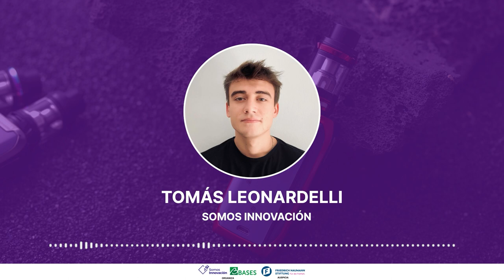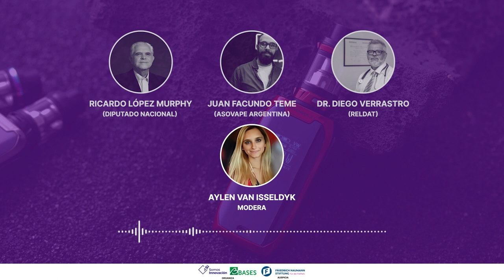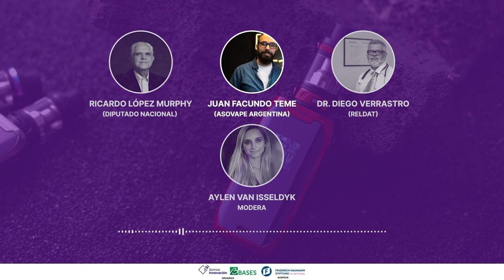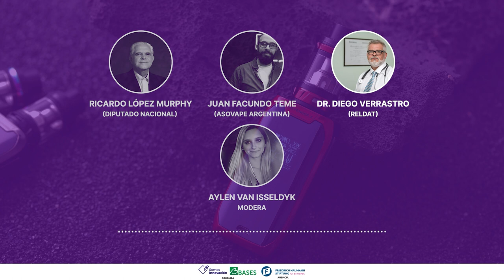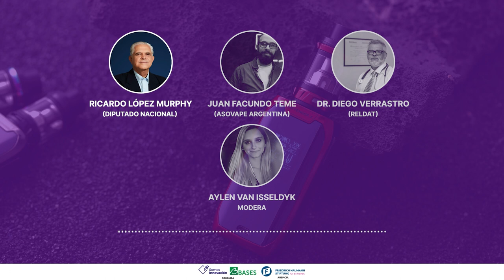Presentación del «Índice Global de Políticas Efectivas Anti-Tabaquismo»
Video con la presentación del “Índice Global de Políticas Efectivas Anti-Tabaquismo”, realizada en la Ciudad de Buenos Aires (Argentina) el 28/11/2022. El "Índice Global de Políticas Efectivas Anti-Tabaquismo" es el estudio más completo en español, que sirve como guía para que los gobiernos y autoridades analicen los beneficios de regular y aplicar políticas públicas inteligentes en relación con los Productos de Nicotina sin Combustión (PNSC). Estos productos son esenciales para reducir los daños asociados al consumo del cigarrillo tradicional, como el vapeo. El índice proporciona evidencia científica de numerosas instituciones sobre la efectividad de las políticas de control del tabaco, así como una clasificación que evalúa a 59 países en cuanto a la regulación de estos productos.

Acerca de los Expositores
Tomás Leonardelli es Project Director de la Fundación Internacional Bases y Coordinador Junior del “Índice Global de Políticas Efectivas Anti-Tabaquismo”, publicado por la Red Internacional Somos Innovación. Actualmente se encuentra finalizando la Licenciatura en Economía en la Universidad Nacional de Rosario (UNR).

Ricardo López Murphy es economista y actualmente se desempeña como Diputado Nacional por la Ciudad Autónoma de Buenos Aires. Fue ministro de Defensa, ministro de Economía y ministro de Infraestructura y Vivienda. Preside la Fundación Cívico Republicana (FCR) y fue electo presidente de la Red Liberal de América Latina (RELIAL) hasta junio de 2014.

Juan Facundo Teme es presidente de ASOVAPE en Argentina, dedicado a la importancia de promover el vapeo y el derecho de los consumidores.

Diego J. Verrastro es Médico Cirujano, recibido en la Universidad de Buenos Aires (UBA). Se desempeña también como Portavoz de la Red Latinoamericana de Reducción de Daño Asociado al Tabaquismo (RELDAT).

Acerca de la moderadora:
Aylen Van Isseldyk es Community Manager de AsoVape Argentina. Es también Diseñadora de Modas recibida en CEICOS.

Links de Interés:
LatAm Tiene Muy Mal Desempeño en el Primer «Índice Global de Políticas Efectivas Anti-Tabaquismo»